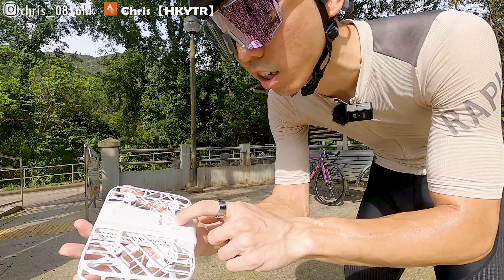【無人機】一個人都可以拍單車影片！！最新型的日本限定款~去日本等國家都可以玩！超輕量配搭AI│HOVERAir X1 Smart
最新型的日本限定款~HOVERAir X1 Smart🎥

✨Ultrahuman Ring Air智能戒指-可以透過鏈結購入：
Ultrahuman Ring Air智能戒指可以追蹤你的運動活動，還能監測你的身體恢復狀態，提供全面的活動數據。 利用先進的技術，準確追蹤睡眠質量和運動數據！⭕

不同產品享有各種優惠✅✅：
Insta360 ONE RS✅:

✨其他系列✨